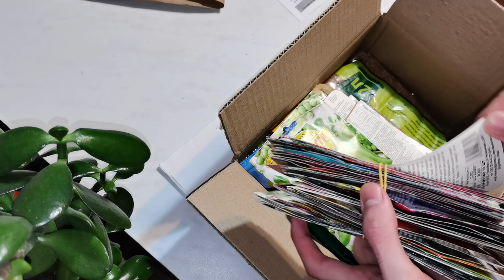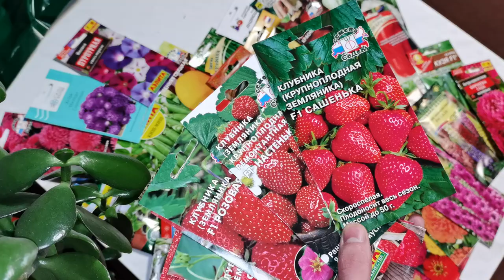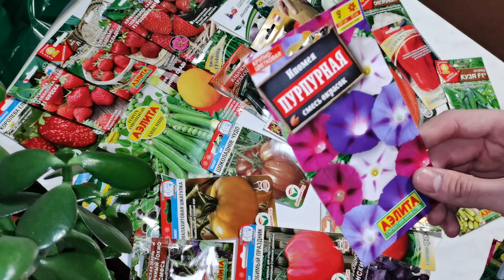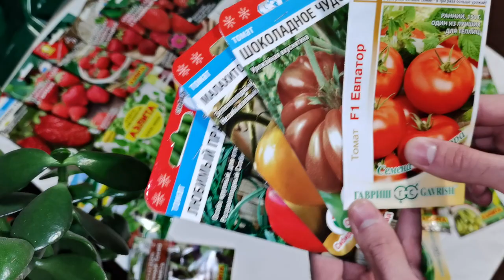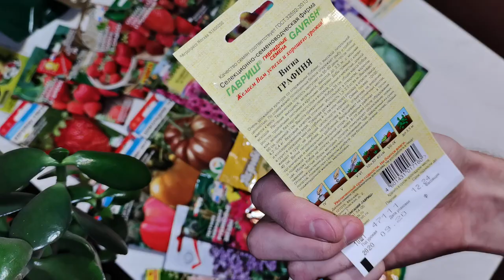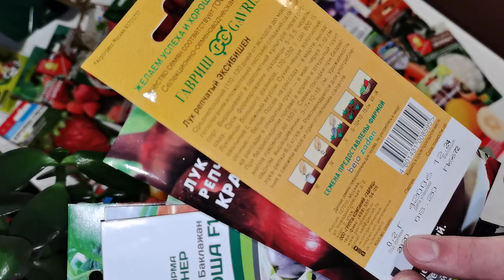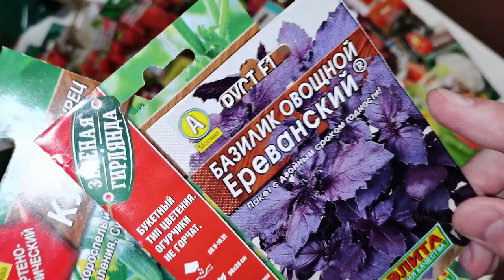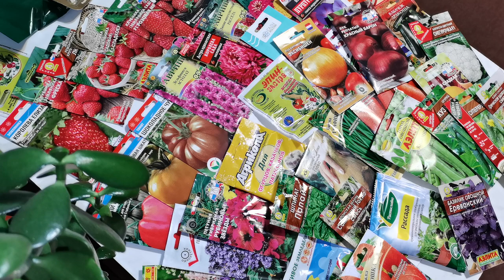Семена на 2021-2022 год. Обзор посылки от интернет-магазина "7 семян"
Получили посылку с семенами от "7 семян".  Расскажем и покажем, что решили посеять и вырастить в следующем 2021 году.  Поговорим и о самом интернет-магазине "7 семян" и о содержимом посылки. Качество семян и других товаров очень порадовало.